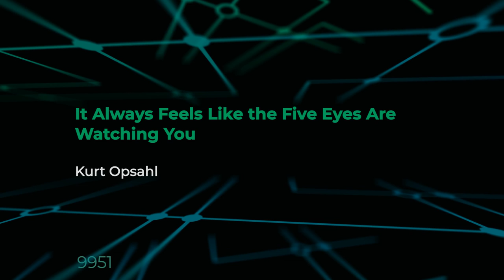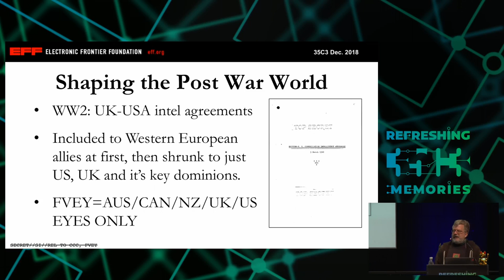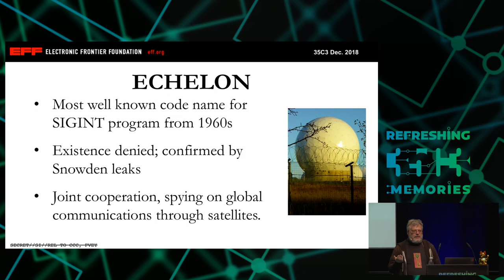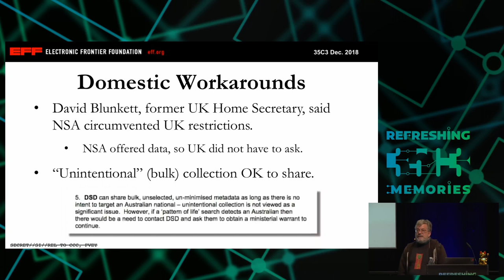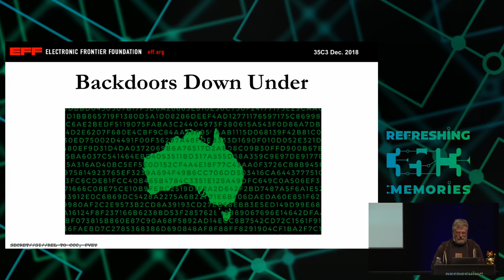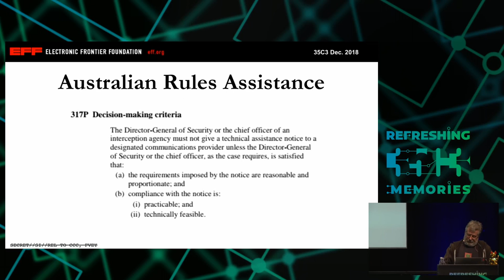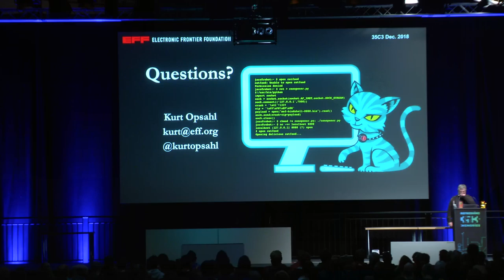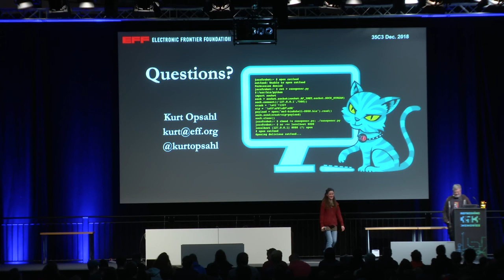35C3 - It Always Feels Like the Five Eyes Are Watching You - traduction française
Five Eyes’ Quest For Security Has Given Us Widespread Insecurity

This talk will discuss all about the Five Eyes, the espionage alliance between Australia, Canada, New Zealand, the United Kingdom and the United States. It is one of the largest intelligence operations in the world, which monitors billions of communications around the globe in the name of security. Yet the Five Eyes propose to weaken security, privacy and eroded the possibility of secure systems.

This talk will go into details about the Five Eyes (FVEY), covering its origins in the aftermath of World War II, its expansion in the cold war, ECHELON, and further expansion in the the era of counter-terrorism, through today, where the Five Eyes have set their sights on enabling mass surveillance and stopping strong encryption.

The discussion will include:
- The history and background of the Five Eyes
 Origins
 Cold War (ECHELON)
 Terrorism
- How the FVEY spying and intelligence sharing works
 - Malware
 - Backdoors
 - Routers
 - Internet exchanges
- Domestic sharing: when one member spies on another’s citizens, and shares the information back to get around prohibitions on domestic surveillance.
- More Eyes, More Problems.  Proposals to expand the number of eyes, including many within the EU
- Whistleblowers: What the documents shared by Edward Snowden revealed about the Five Eyes
- The Five Eyes latest fight: Against strong encryption. FVEY member claim to aim to "thwart the encryption of terrorist messaging,” and the UK and Australia have taken steps through legislation to weaken security.
- Why this matters - the legal and policy framework for communications surveillance and the application of human rights principles for surveillance.

Kurt Opsahl